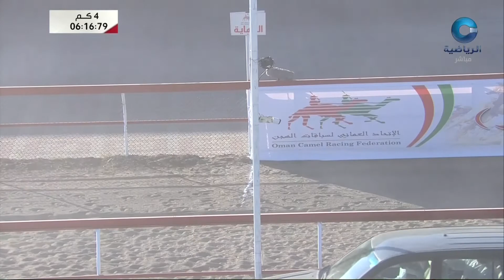ش5 سباق الحقايق - مهرجان صحار صباح 5-3-2018